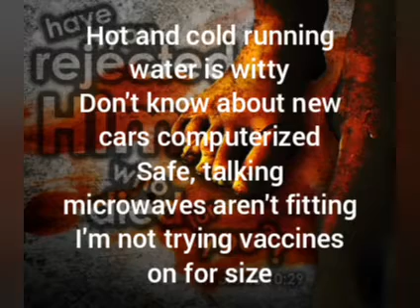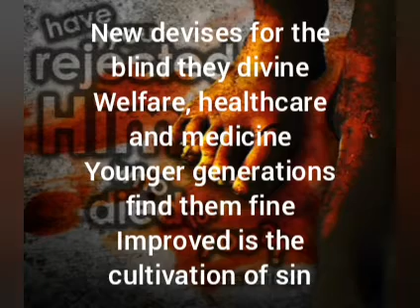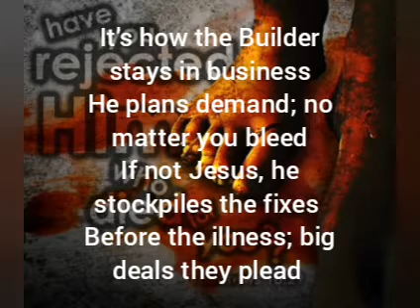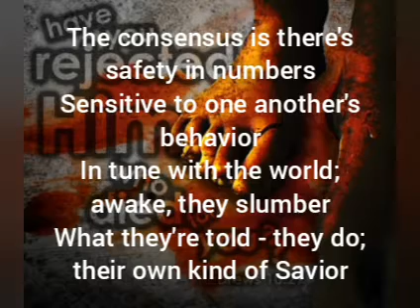"Image of the Beast": an Endtime Poem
"Image of the Beast"

Hot and cold running water is witty
Don't know about new cars computerized
Safe, talking microwaves aren't fitting
I'm not trying vaccines on for size

TV needles you with fear-tactics they spawn
"the air's impure; you'll need a cure"
See the Media bought-off, turning you on
Selling all the Builder manufactures

You'll find planes were designed to drop bombs
They drew cars to lure you in obesity
Preserving parks with your farmland robbed
Herding you where you'd obey in cities

You'd think they'd invent the toilet before the gun
The harvester instead of planning war
Electric light so the fire hazard's none
But, that wouldn't shed blood any more

Without walking - exercise machines
Talking maps lead to the nearest drive-thru
Games on screens with dark themes
These days guitars must be too hard to do

New devises for the blind they divine
Welfare, healthcare and medicine
Younger generations find them fine
Improved is the cultivation of sin

Cameras where you're stationed
Starring in your own show
Recorded without compensation
Caught everywhere, little did you know

Choice of ringtones when no one calls
Stock markets and greed; push a button, indeed
Love so loveless you can see the fall
Another hand in mine is what I really need

It's how the Builder stays in business
He plans demand; no matter you bleed
If not Jesus, he stockpiles the fixes
Before the illness; big deals they plead

Part of their loop is to feed you some body
Screwing with food: Satan spins eternal existence
Fish they troll, seeking control - you're a commodity
Until it implodes, have "it will explode" on your lips

An endtime to find them idle in cars going nowhere
Automobiles more expensive than a house
Driving so slowly in the last days you'd swear
Homeless, single or rather not see a spouse

Should they work, God's in church for a dollar
Hospitals and pills still, because they pray
Doctors and nurses esteemed taller
No soul searching, trusting in x-rays

The consensus is there's safety in numbers
Sensitive to one another's behavior
In tune with the world; awake, they slumber
What they're told - they do; their own kind of Savior

Not with Jesus
Not the least of these
But, it pleases